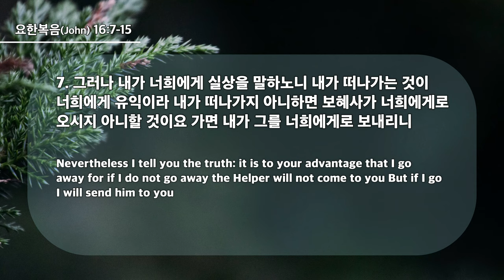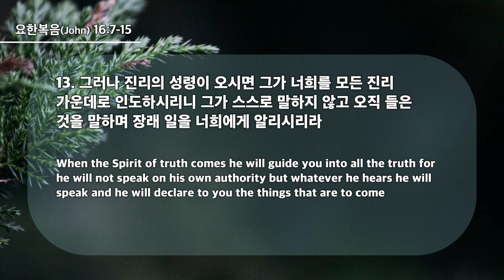20240602 대구하나교회 2부예배(진리 가운데로 인도하시는 성령 하나님,요16:7-15)